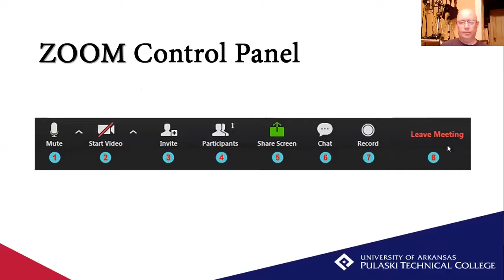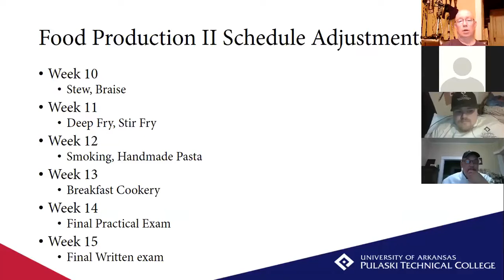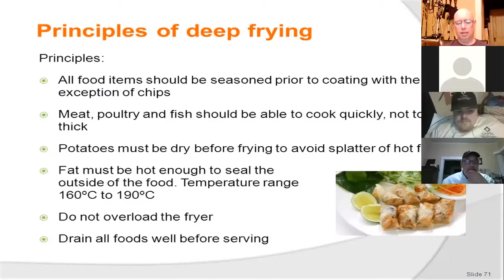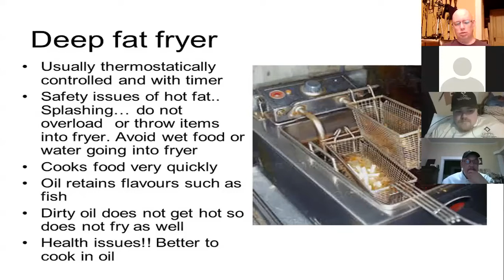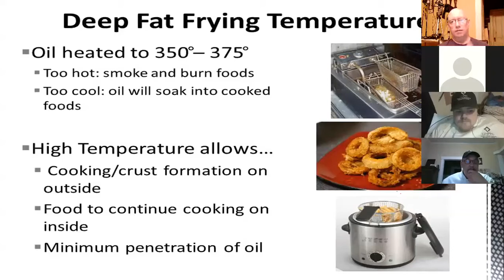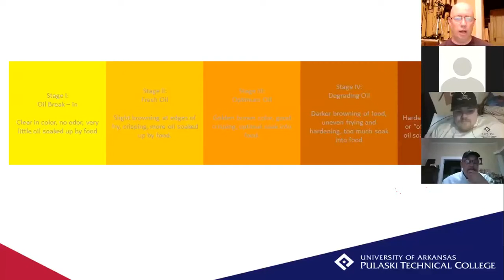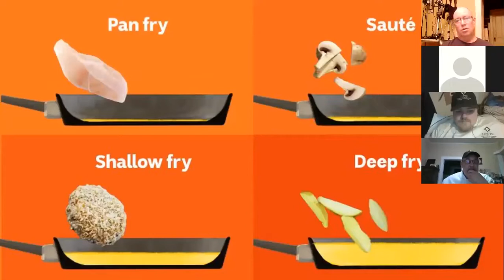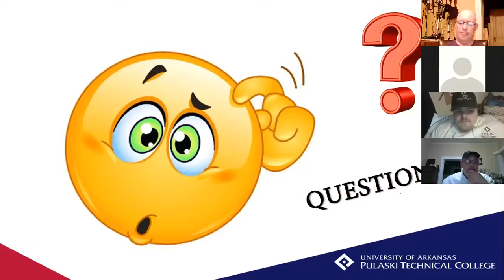Wk11 Food II Lecture